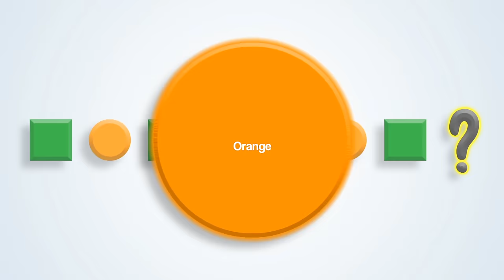Learn Patterns and Colors Children's Song | Green Orange Shapes Patterns| Patty Shukla Kids Patterns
Learn patterns using colors and shapes in a fun kids song Green, orange shapes in patterns. Patterns Song. Sing along to the pattern and learn what's next. Patterns game.

Teaching children about patterns and colors is important as it nurtures their cognitive development and creative expression. Understanding patterns sharpens their observational skills and logical thinking, laying the groundwork for more complex problem-solving. Recognizing and creating patterns also fosters an appreciation for order and structure in art, mathematics, and the world around them. Additionally, learning about colors stimulates their imagination and emotional development, making their learning experiences more engaging and enjoyable.